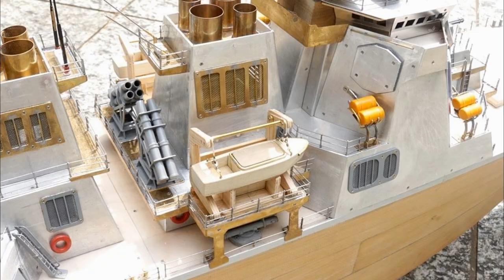海上自衛隊のイージス護衛艦DDG177「あたご」紹介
この護衛艦「あたご」はフルスクラッチです。
二人の造船所と２年の歳月をかけて作り上げた傑作作品です。